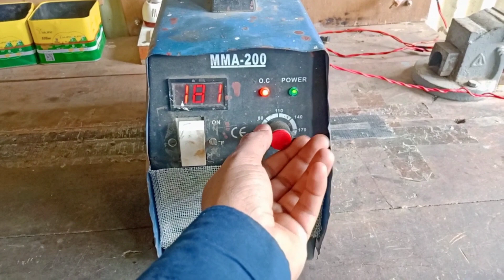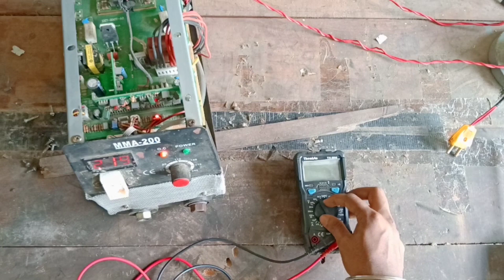Welding machine OC Problem full repair, How to repair OC light of invertor welding machine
Welding machine OC Problem full repair,
How to repair OC light of invertor welding machine,
Sumit toolsmaster,
sumit tools master,
sumit master tools,
sumit mastertools,
Welding machine OC problem,
Welding machine OC light problem,
Arc 200 welding machine OC problem,
24volt repair,
300 amp welding machine repair,
Inverter welding machine,
Arc welding machine repair,
Power Tools Tips and Tricks,
Sumit toolsmaster,
sumit tools master,
sumit master tools,
sumit mastertools.

Part-1

Part-2

Part-3

Part-4

Partt-5

Part-7

"नमस्ते दोस्तों! मेरा नाम Sumit  है और आपका स्वागत है हमारे YouTube चैनल power tools tips and tricks पर। इस चैनल पर, हम आपको welding machine repairing  के बारे में रोचक और शिक्षाप्रद वीडियोस देंगे। हमारे साथ जुड़कर, आपको welding machine ko kese repair karna he के बारे में बहुत कुछ सिखने को मिलेगा।